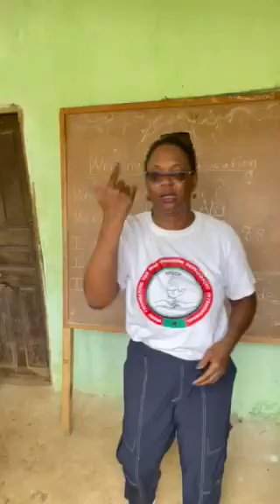Wubu Deaf Foundation Chair Lady Wubu Hendricks visited Deaf Learning Centre.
Officials from the Wubu Foundation for Deaf Children Development International, headed by the Chair Lady Board of Directors Wubu Hendricks visited the Deaf Learning Center today the 8th day of March 2021.  Deaf Learning Center is a Deaf Boarding school,  that is located in Johnsonville Township, Lower Montserrado County, outside Monrovia, Liberia. The Deaf Learning Center, Boarding school is one of Wubu Deaf Foundation beneficiaries and the students at  D.L. C are benefiting from the Wubu Deaf Foundation Smart Box Computer program.

Unfortunately upon the arrival of the Wubu  Deaf Foundation team headed by Wubu today, the Administrators of the Deaf Learning Center told the Chair Lady that they were asked to leave the apartment because they had owed rent for the apartment a few months. Deaf Learning Center, boarding school is presently run in a two-bedroom apartment, we the children do their so lesson during the day and sleep in that same apartment during the night.

It is so saddening to know that Deaf Learning Center, had lost the apartment because the Non-Governmental Organization ( N.G.O) that pay their monthly rent couldn't keep up with the amount of $ 75. 00 USD as monthly rent for the apartment.

 Because the NGO could not get a grant. Presently as we speak the Administrators set up a school in the village where the Deaf kids can continue the learning process until all necessary efforts are made to get another apartment building for them.

Deaf Learning Center presently has 37 Deaf students enrolled at the school and all of these kids don't have a place to sleep because the administration couldn't keep up with the rent.  Presently there are only six Deaf students left in the Township,  W.F.D.C.I  will first like to extend thanks and appreciation to the Administrator of the Deaf Learning Center for their efforts and hard work in providing education for Deaf children.

The administration can not even afford salaries for the 4 Deaf instructors.

In this direction, Given the importance of these 37 Deaf kids going back to school Wubu Deaf Foundation and Deaf Learning Center,  kindly appealing to philanthropists, humanitarians, Governmental, and Non-Governmental Organizations, Individual to contribute toward these kids going back to school and having a place to sleep, through your support and donation.  Your donations and support will make tremendous changes in these Deaf kid's lives.

Donations and Supports can be made on our official for our overseas friends. A donation can also be drop off at Wubu Deaf Foundation's head office in Paynesville City, Bailey's Square, Between Total Gas Station, and the E.L.W.A Junction Market.